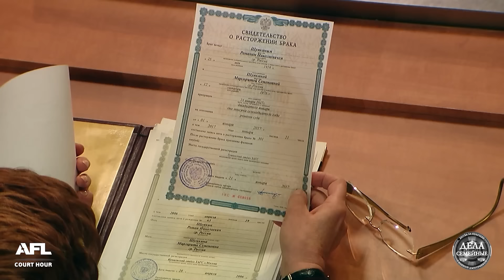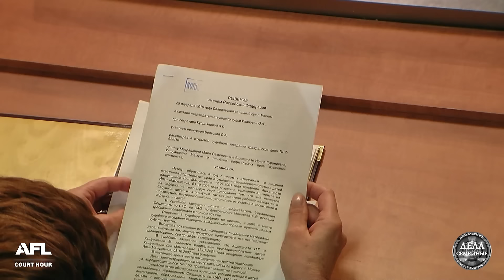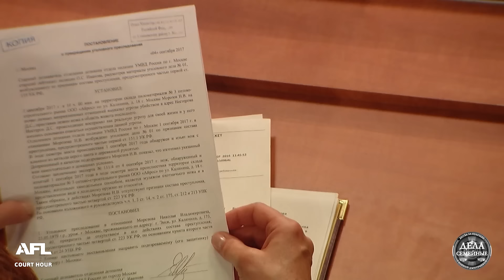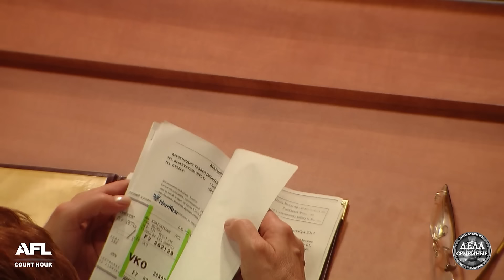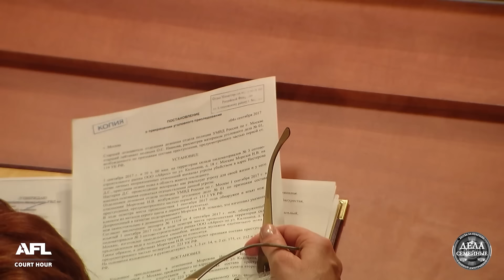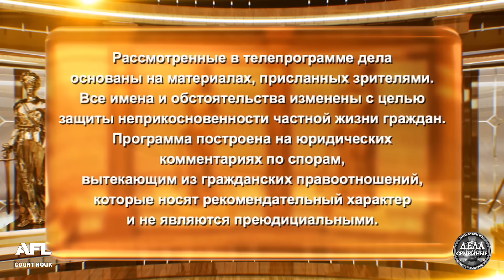Мать воровка - Дела семейные. Битва за будущее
Смотрите в программе: 1. Ребенок родителям не нужен 2. Перепутал машину 3. Мать воровка

00:00 - интро
01:33 - 1е дело. Женщина хочет лишить родительских прав отца своей бывшей падчерицы, которая своим родителям не нужна
12:44 Решение суда 1о дела
14:56 - 2е дело. В темное время суток мужчина отправил своего сына выключить фары машины, на подростка напала владелица другой машины... Владелица машины утверждает, что подросток неслучайно пытался открыть чужую машину
31:27 Решение суда 2о дела
34:08 - 3е дело. Женщине отказывают в общении с дочерью ее приемная семья, т.к. мать плохо влияет на ребенка
44:14 Решение суда 3о дела

ДеласемейныеБитваЗаБудущее "Дела Семейные. Битва за будущее" - это телевизионный проект, произведенный по формату компании АФЛ Продакшнс.